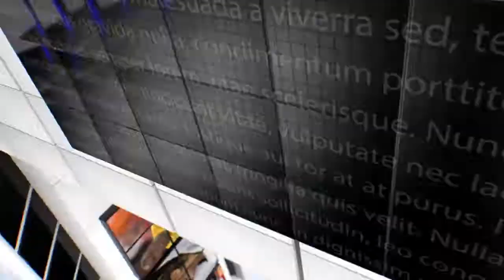IPN NEWS - कांग्रसियो का संसोधन बिल के विरोध में प्रदर्शन